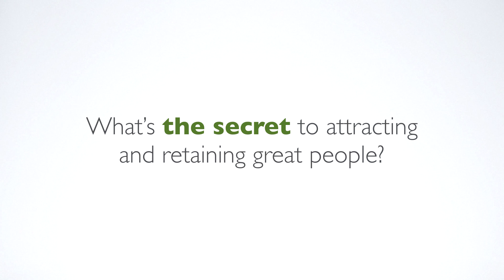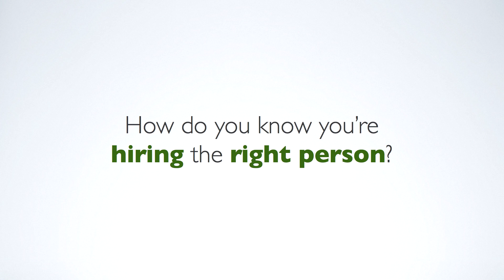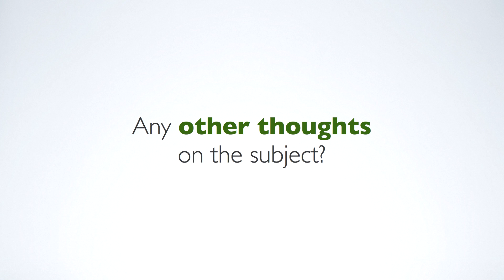Stellar Staff with Karen Faaborg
In 2013, Tim Cynova set out to interview some of the smartest people he knew about how they approached attracting and retaining great staff who can move organizations forward. After completing 26 interviews -- more than 400 minutes of video in "the can" -- he produced, "Stellar Staff: Attracting & Retaining People Who Can Move Your Organization Forward."

The 45-minute presentation includes excerpts from interviews with senior-level executives from Fortune 500 companies, the pharmaceutical industry, technology start-ups, higher education, advertising, the military, politics, leaders in the cultural sector, the financial sector, and the owner of Tim's favorite coffee shop: Gypsy Donut & Espresso Bar in Nyack, NY.

This video is the individual interview with Karen Faaborg. She is a higher education mediator. Previously she held a variety of positions at the University of Cincinnati, including: Executive Vice President, Chief Human Resource Officer, and Vice Provost for Academic Personnel.

To view Stellar Staff or more of the individual interviews, please

SOME OF THE INTERVIEW QUESTIONS:
-- As a business leader, how do you think about attracting and retaining great staff?
-- What does it mean to your company to have great staff? What do companies look and function like that do this well?
-- What specific things do you do as a company and leader to encourage a culture that supports attracting and retaining great staff?
-- Besides a paycheck, what do your people look for and want in a workplace? What incentives are most valued by your staff?
-- How do you find great people? What do great people look like? How do you know you're hiring the right person to help you achieve this?
-- When a staff member seems to not be working out, how do you know when you should double down and try to pull them out a tailspin versus just cut your losses and let them go?
-- How is the value proposition different for people who work in politics / military / the for-profit world vs the not-for-profit world?
-- How do you balance the daily fires while moving this forward?